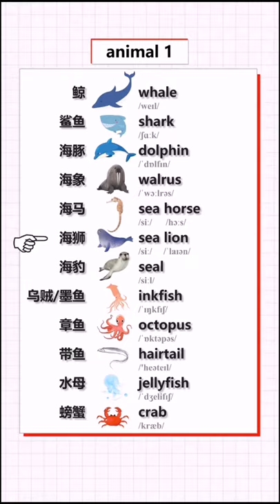English Vocabulary Words - Sea Animals Vocabulary - English for Beginners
Learn 12 English vocabulary words about daily routines, so that you will be able to describe a typical day of your life.

Those dail words are suitable for English beginners learners, because, they allow them to learn the necessary daily routines words.